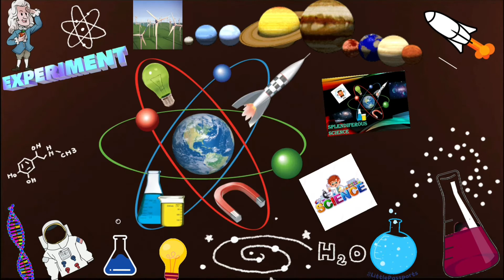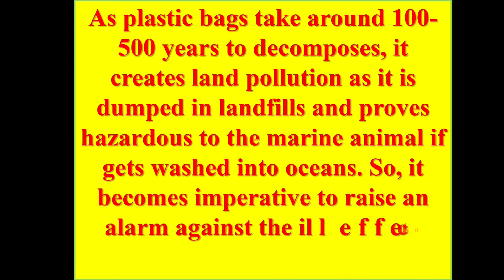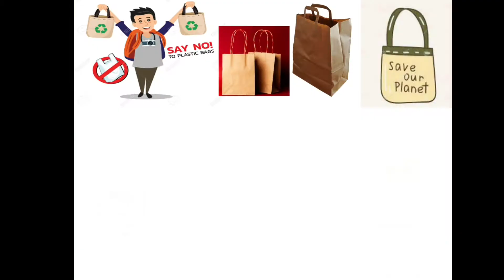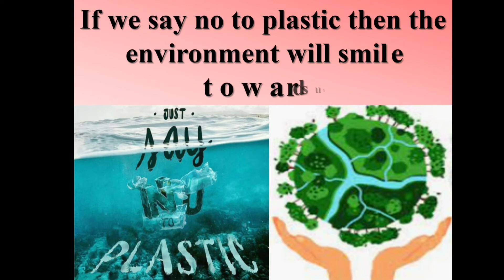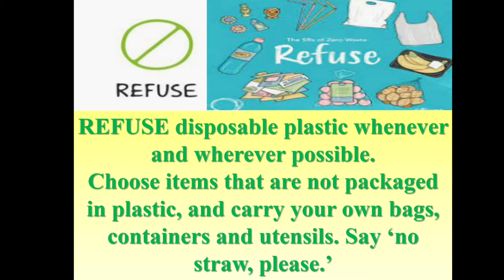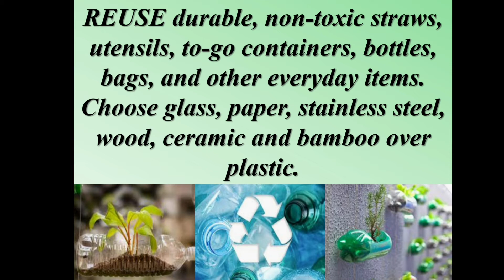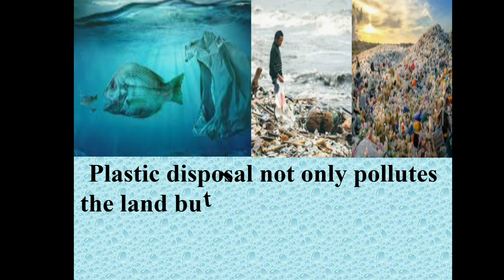INTERNATIONAL PLASTIC FREE DAY🛍, JULY 03, 2021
INTERNATIONAL PLASTIC FREE DAY, JULY 03, 2021  @Splendiferous Science ​
International Plastic Bag Free Day was created by Bag Free World. It was created as a worldwide initiative for the purpose of getting rid of the single-use of plastic bags around the world. It is all about promoting environmental conservation by encouraging us all to stay away from the use of plastic bags and instead look for more eco-friendly alternatives.
The day is also important in terms of increasing awareness of the dangers and the harm that is associated with plastic bags in terms of the impact they have on marine life, animal life, and nature. So, it is good to share awareness and use your voice on this date.

Link to buy cloth bag:

MUSIC

MUSICIAN : @ikson